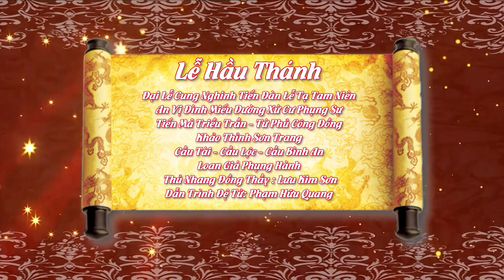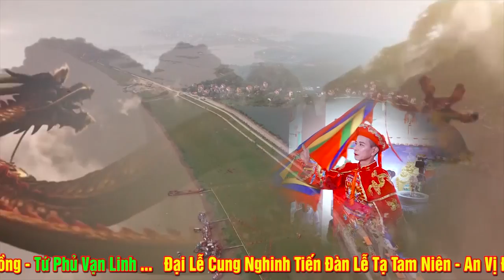Tiến Mã Trần Triều - Khao Thỉnh Sơn Trang. Đồng Đền Xuyên Giang Cổ Từ - Lưu Kim Sơn Loan Giá